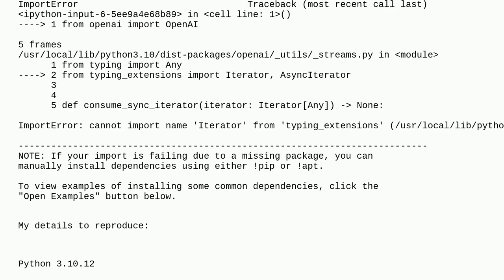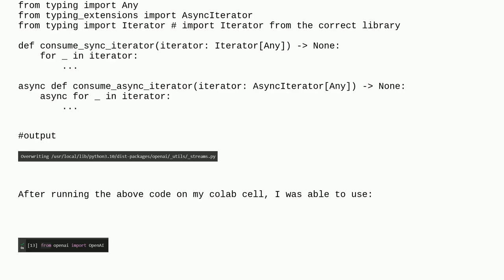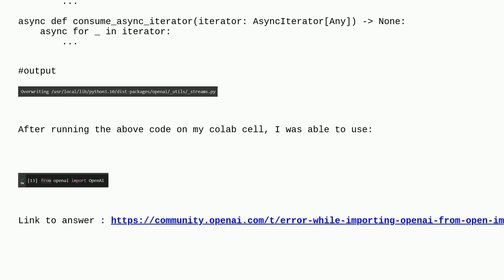ImportError: cannot import name 'Iterator' from 'typing_extensions'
A special thanks goes out to the community

  python python-3.x openai-api